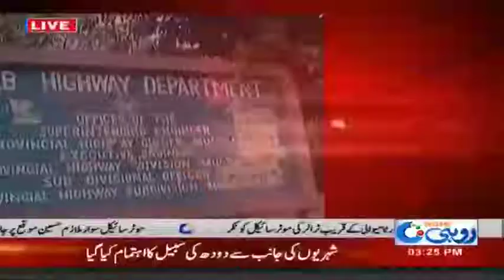3pm News Bulletin | 12 Jan 2019 | Rohi